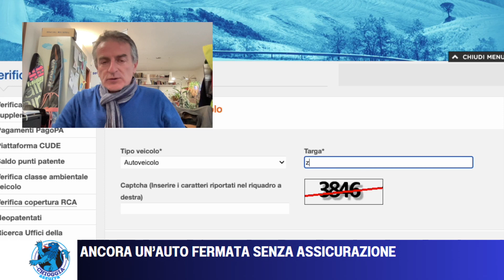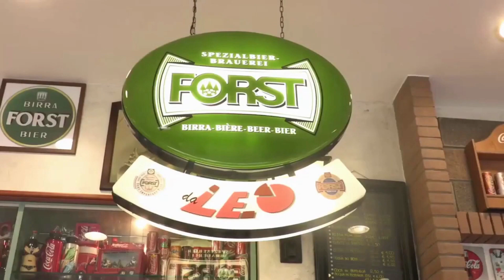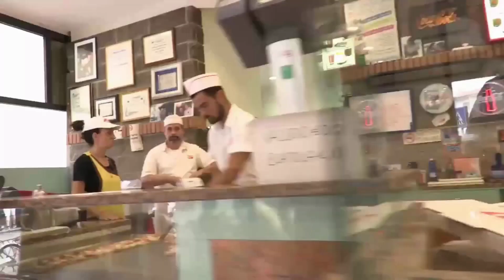ANCORA UN’AUTO FERMATA SENZA ASSICURAZIONE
Nella mattinata di oggi la polizia di stato ha fermato un’auto che circolava senza assicurazione, chi circola senza copertura (o con l’assicurazione scaduta) è soggetto, in caso di controllo da parte delle forze dell’ordine, ad una sanzione che varia dagli 866 ai 3.464 euro. Come da prassi il mezzo è stato fermato dagli agenti della polizia di stato che poi è stato portato via da un carro attrezzi.
Premessa: non dovrebbe succedere ma a volte, per vari motivi, ci possono essere delle circostanze che portano a dimenticare che l’assicurazione dell’auto sia scaduta. Qualche anno fa sulla stampa regionale era stata pubblicata della moglie dell’ex governatore del Veneto, Giancarlo Galan, che circolava senza assicurazione.
Purtroppo però ci sono persone che sono CONSAPEVOLI di girare senza copertura assicurativa accettando il rischio delle gravi conseguenze che possono accadere in caso d’incidente. Le  responsabilità  non cambiano se si è senza copertura in buona fede o malafede, però chi utilizza l’auto ben cosciente di essere senza assicurazione, senza offesa, è un bel incosciente.